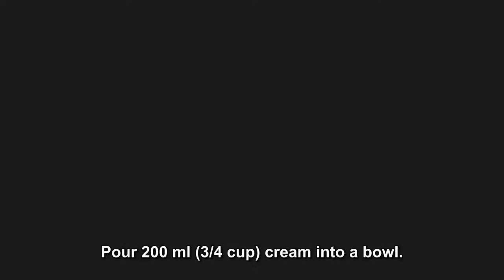salmon tartare with mustard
plats saumon tartare sauce moutarde_en